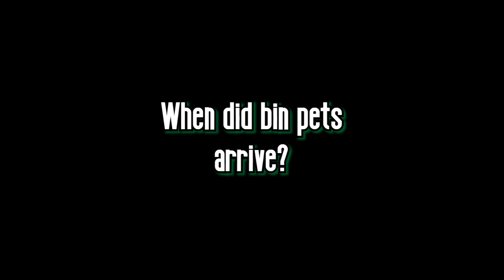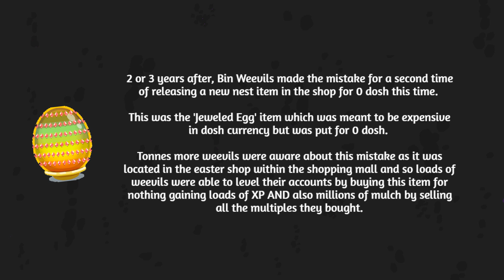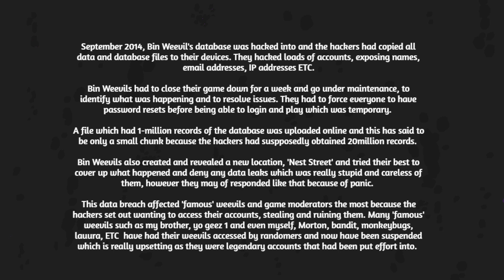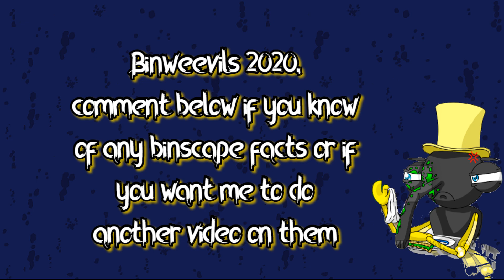Binweevils 2020: Bin Facts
Presenting you with bin facts you may never of known! This lockdown making me create videos again, yikes.